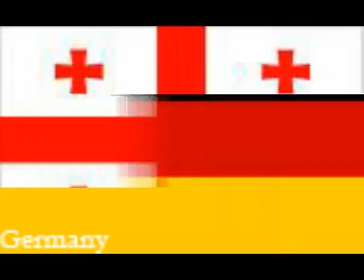We Are The World - Member Flags of the United Nations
A music video showing the flags of all 192 Members of the United Nations, which took forever to make!...

Song : 'We Are The World'